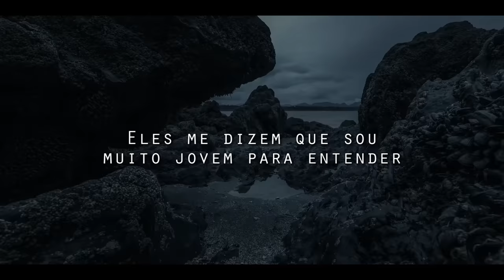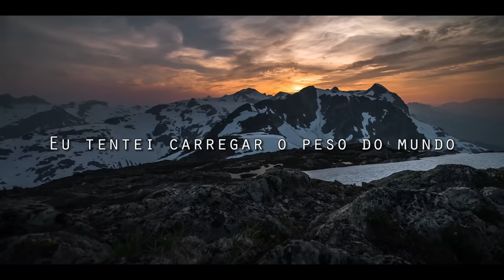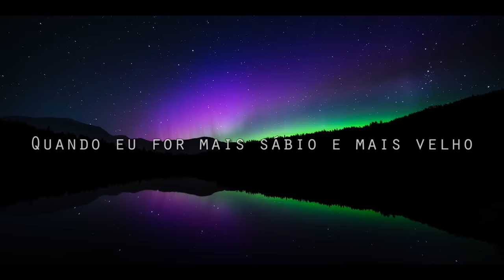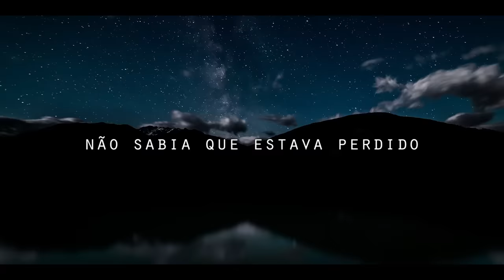Avicii - Wake Me Up (legendado)